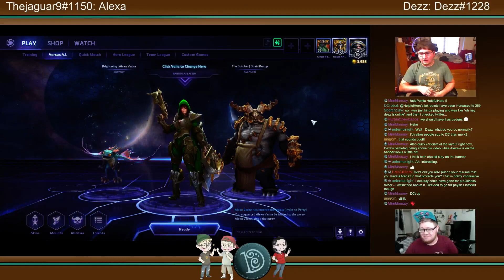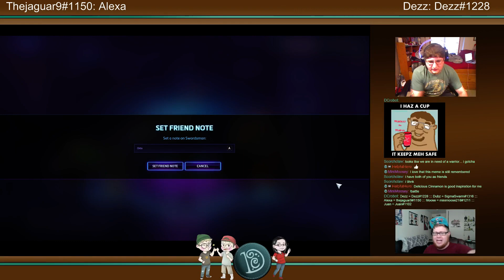Hump Day HOTS - Week 7